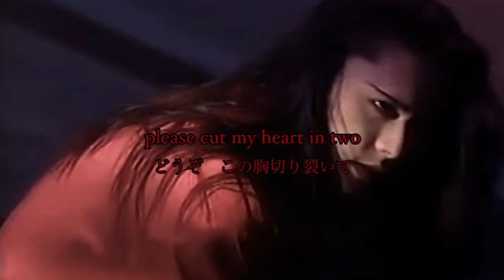BUCK TICK - エンジェルフィッシュ(angelfish) ENG & JAPANESE SUBS